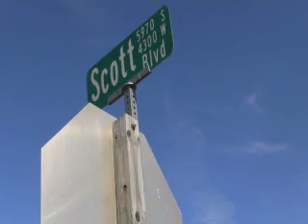Package 1 - Broadcast I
My first package for Broadcast I at Mizzou. This did not actually air on KOMU.